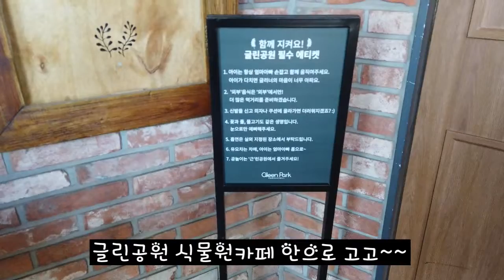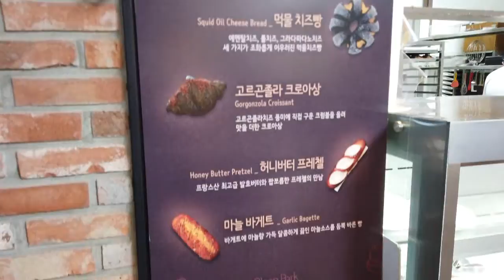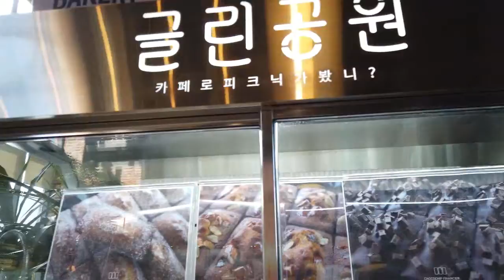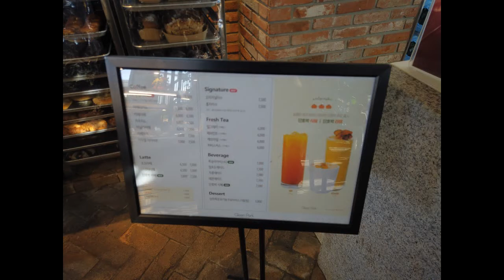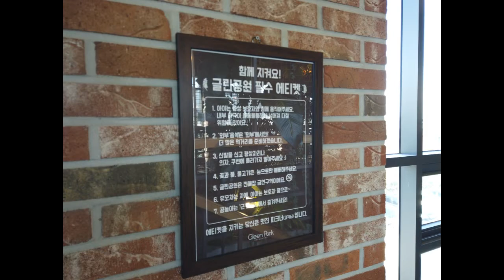경기도 김포시 양촌읍에 있는 실내정원이 있는 식물원카페 글린공원 도심속숲을 표방하며 만들어진 카페라네요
글린공원
경기도 김포시 양촌읍 석모로5번길 34

 Gleen 의 뜻은 '구름 사이로 비치는 햇살' 스칸디나비아 방언⠀⠀

Snake on the Beach - Nico Staf 유튜브 무료음악